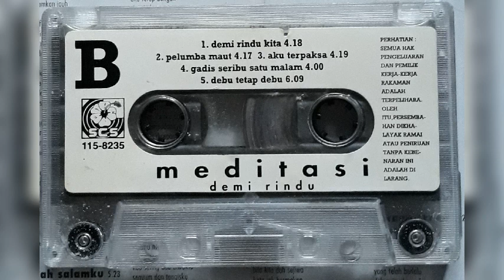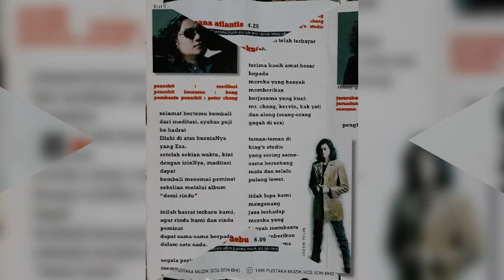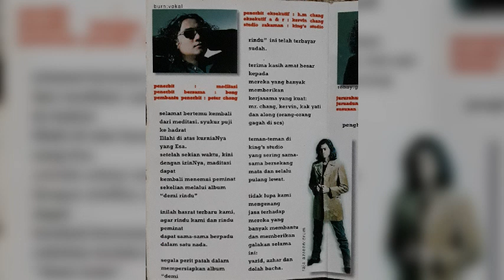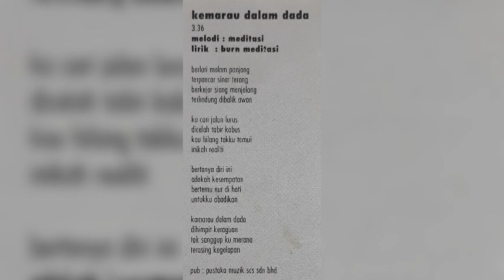Meditasi - Kemarau Di Dada (versi kaset)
Meditasi (1995) Demi Rindu